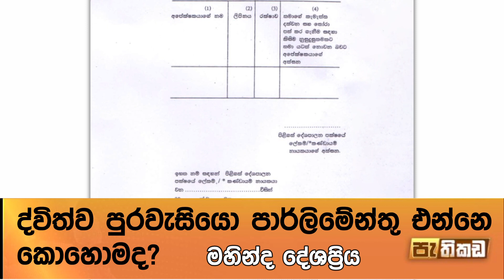ඇයි රිජෙක්ට් කරන්න බැරි?